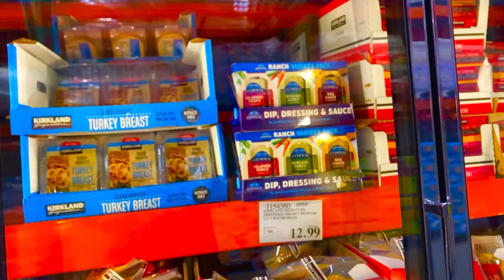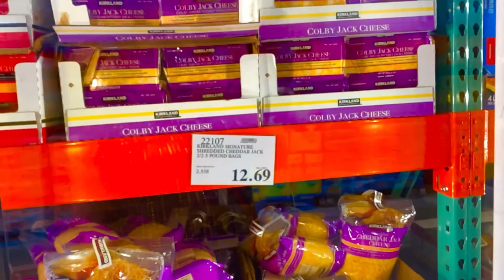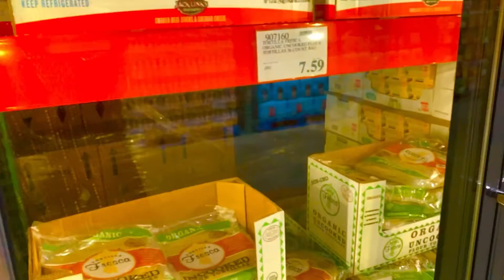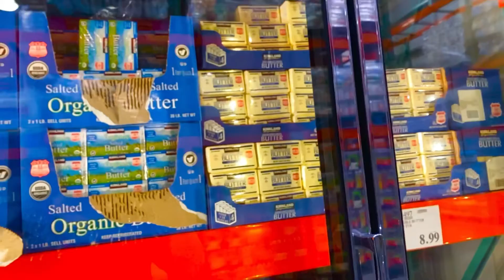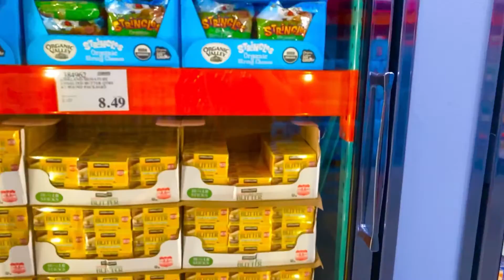USA❤️Costco October 2021